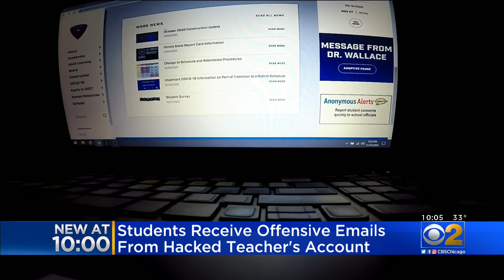Students Receive Offensive Emails From Hacked Teacher's Account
A math teacher at Niles West High School had her email hacked, and then pornographic images and anti semitic and racist messages were blasted to almost every student in her district.